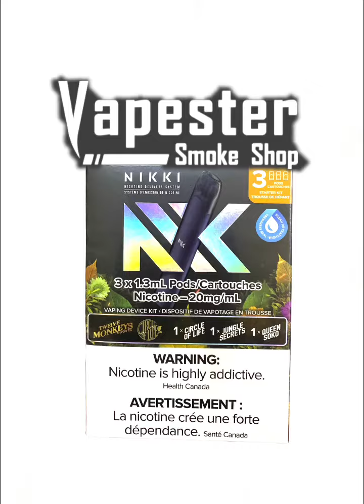Twelve 12 Monkey Nikki Vape pods available at Vapester Smoke Shop Vancouver British Columbia Canada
Twelve 12 Monkey Nikki Vape pods available at Vapester Smoke Shop Vancouver Commercial Drive British Columbia Canada
1961 commercial drive, Vancouver, BC V5N4A8
These are Pre-Filled Replacement pods for the Nikki Pod System. Each pack contains 3 pod cartridges. 1.3 ml of Nicotine Salt E-liquid per cartridge. Comes in 20mg, 35mg or 50mg Nicotine. The available flavors are:

QUEEN SOKO BY 12 MONKEYS: Strawberry, Light Citrus

JUNGLE SECRETS BY 12 MONKEYS: Mango, Lychee

CIRCLE OF LIFE BY 12 MONKEYS: Ripe Pear

HAKUNA BY 12 MONKEYS: Apple, Cranberry

MATATA BY 12 MONKEYS: Grape, Apple

KANZI BY 12 MONKEYS: Watermelon, Strawberry, Kiwi

LUNA BY ILLUSIONS: Lemon

TASTE OF GODS OG BY ILLUSIONS: Pineapple, Coconut, Black Currant

THE PROPHET BY ILLUSIONS: Blueberry, Dragon Fruit, Guava